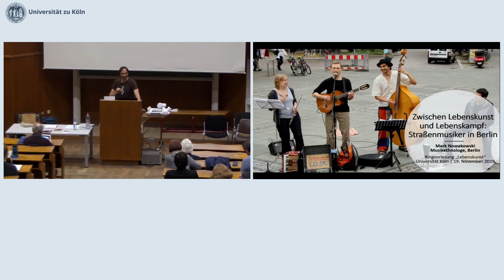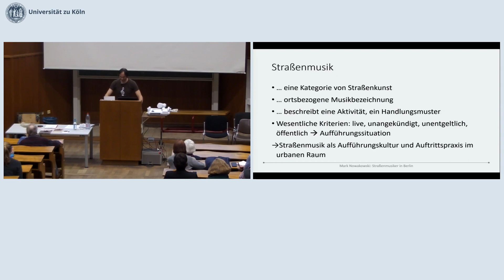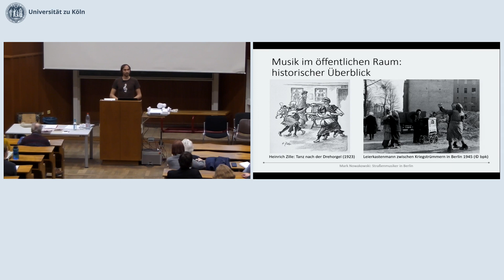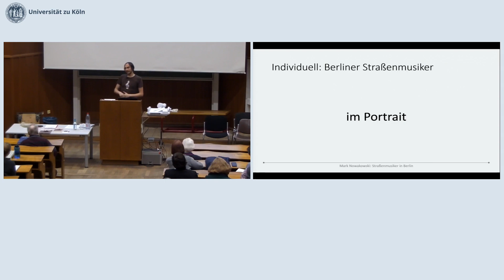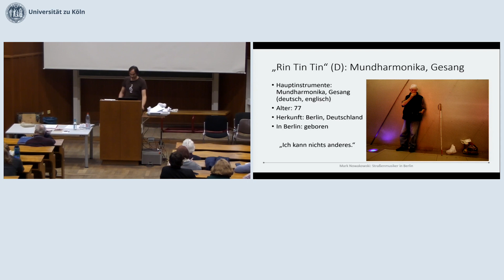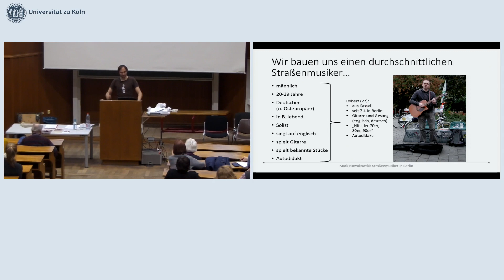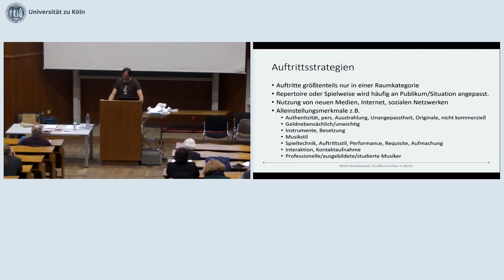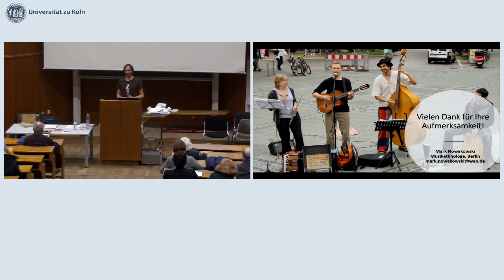"Zwischen Lebenskunst und Lebenskampf: Straßenmusiker in Berlin" Mark Nowakowski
Professional Center Ringvorlesung: Lebenskunst

Sie gehören zum (Klang-) Bild unserer Städte wie all die Sehenswürdigkeiten, der Verkehr, die Menschenmassen. Straßenmusiker sind für die einen schlicht Bettler, für die anderen stellen sie das - freilich romantisierte - Ideal des freien Vagabunden und Lebenskünstlers dar. Im öffentlichen Raum erregen sie oftmals unsere Aufmerksamkeit, doch selten echtes Interesse. Mark Nowakowski ist in einer Feldstudie den Fragen nachgegangen, wer die Menschen sind, die Straßenmusik machen, was sie da eigentlich tun und warum? Anhand seines empirisch gesammelten Materials wird er interessante Erkenntnisse zu biographischen Merkmalen, Motiven, Auftrittsstrategien und Perspektiven der Künstler|innen präsentieren, die vorkommenden Instrumente und Stilrichtungen sowie bevorzugte Auftrittsorte besprechen. Die Rolle des urbanen Raums als Kontext, in dem sich Straßenmusik abspielt, und des Publikums sowie die jeweiligen Wechselwirkungen werden ebenso diskutiert wie Wandlungsprozesse und die soziokulturelle Dimension von Straßenmusik.